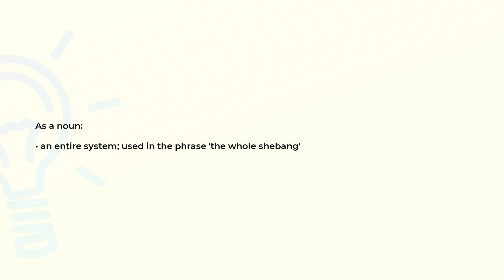What is the meaning of the word SHEBANG?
Definition and spelling of the word SHEBANG.

(00:00) Intro
(00:07) As a noun
(00:16) Spelling

As a noun (00:07):
• an entire system; used in the phrase 'the whole shebang'